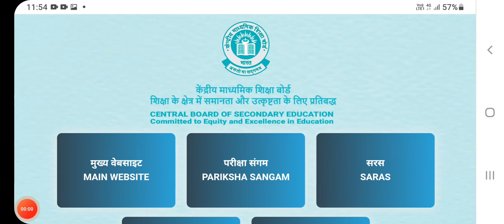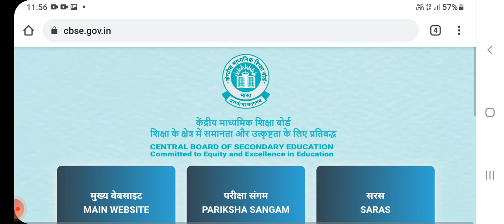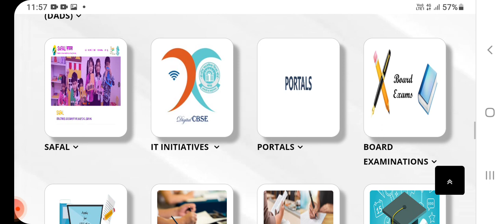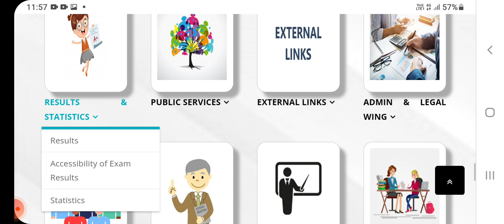cbse class 10 result date 2022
cbse class 10 result date 2022 | cbse term 2 result date | cbse result 2022 | cbse latest news
link to check result
Cbse Board Result 2022 | Cbse Board Term 2 Result Date | Cbse Board Result 2022 news | Term 2 Result cbse class 10 result date 2022 |